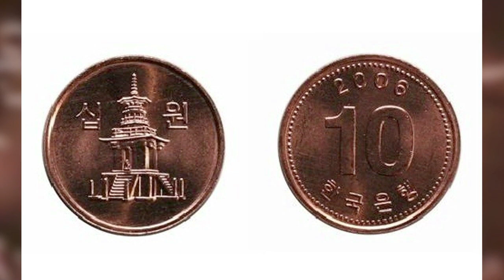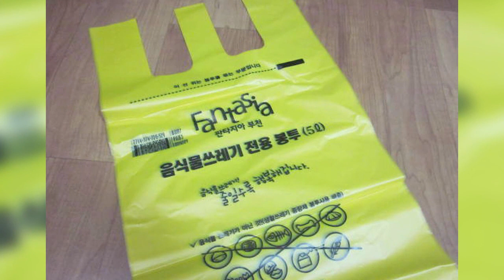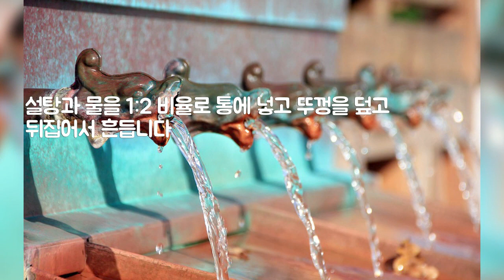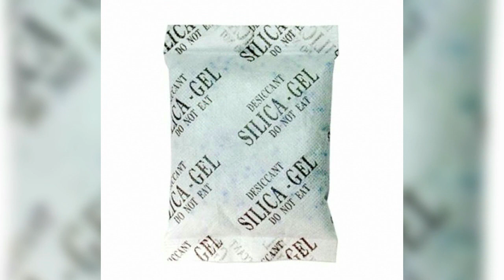집안 곳곳에서 나는 여러가지 냄새들을 잡는 꿀팁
안녕하세요, 정보톡톡의 이국재입니다.

장마철은 집안 곳곳에서 각종 냄새, 악취가 생기기 쉬운 시기입니다.
날씨가 습하면 싱크대 배수구나 화장실 하수구 등에서
냄새가 나서 고민인 경우가 많죠.